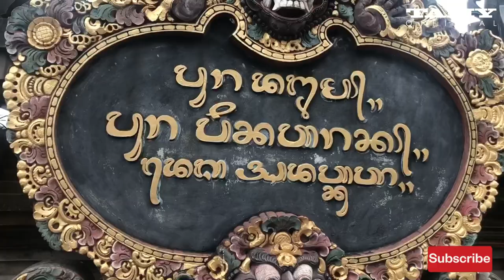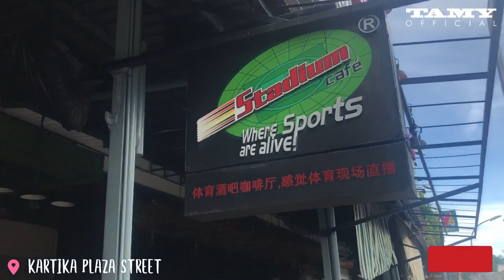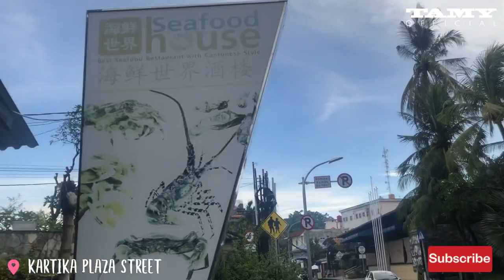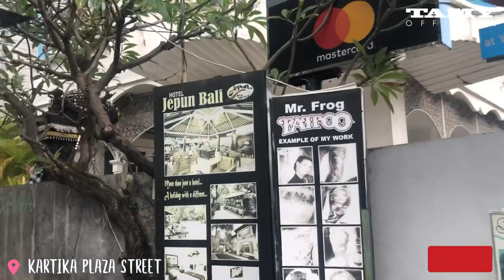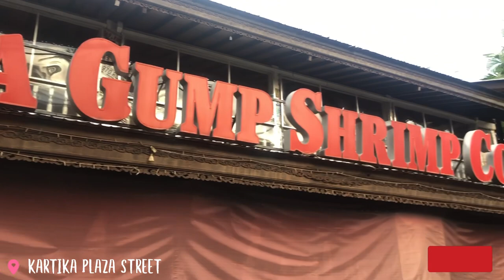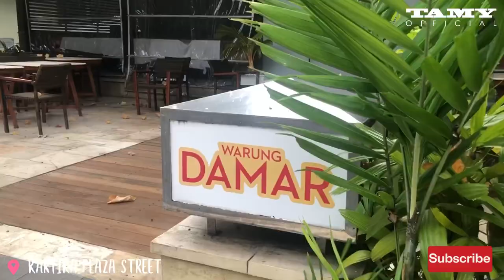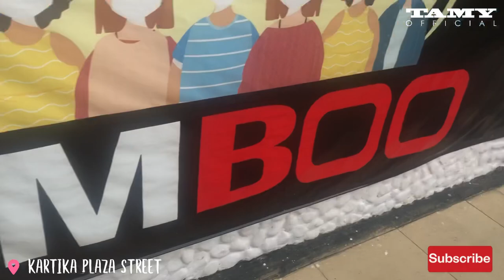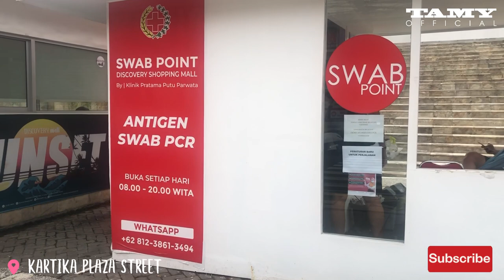Bali Update April 2022 || Current Situation on Kartika Plaza Street, Has Changed ?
thank you for atention,
tamy official